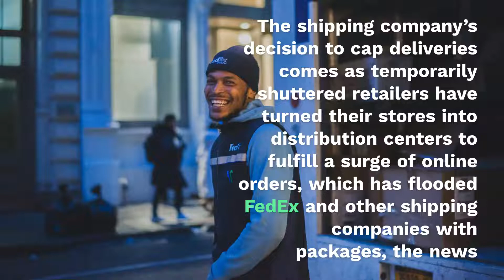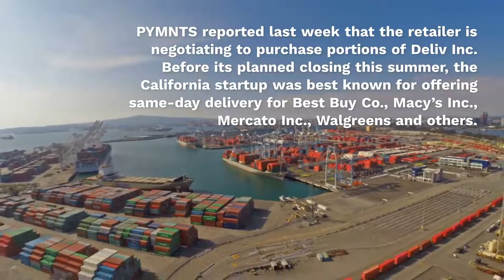FedEx Imposes Limits To Stem Flood Of Deliveries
FedEx Corp. could be the first major delivery company to limit the number of items retailers can ship to protect its network from being overwhelmed during COVID-19, The Wall Street Journal reported.